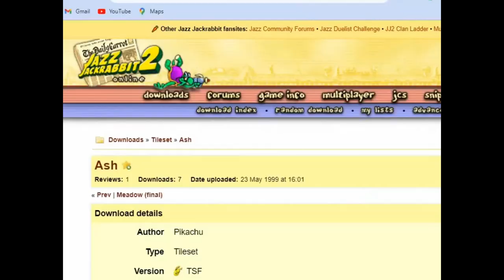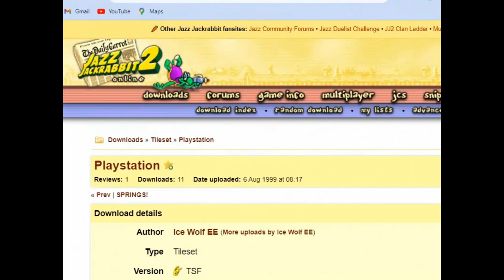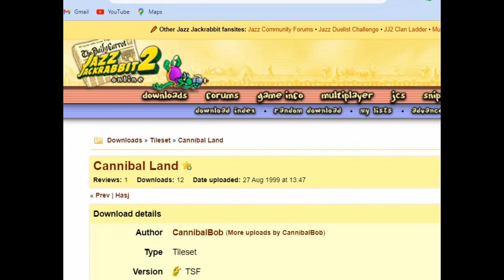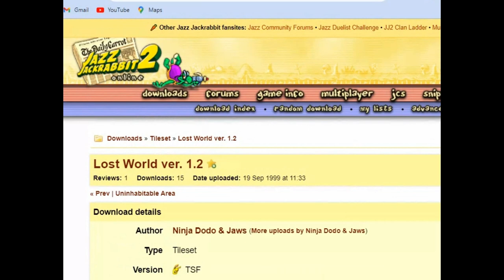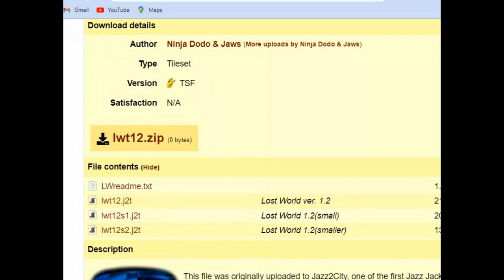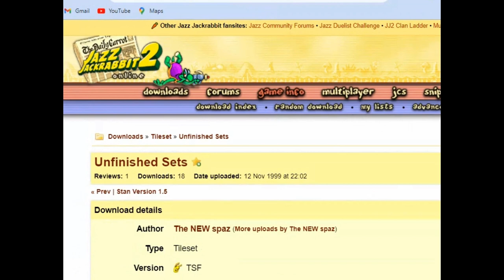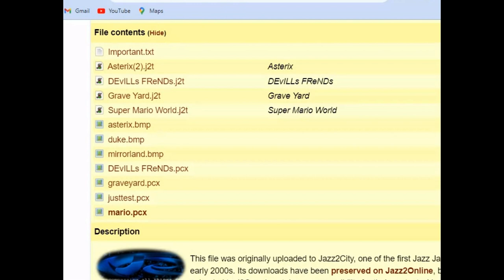Jazz Jackrabbit 2 - Playing Old Tilesets from Jazz2Online 1998-1999 Era